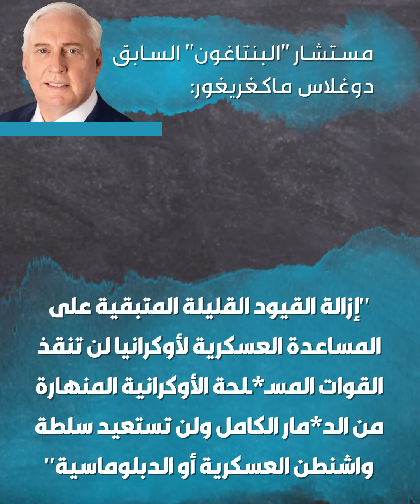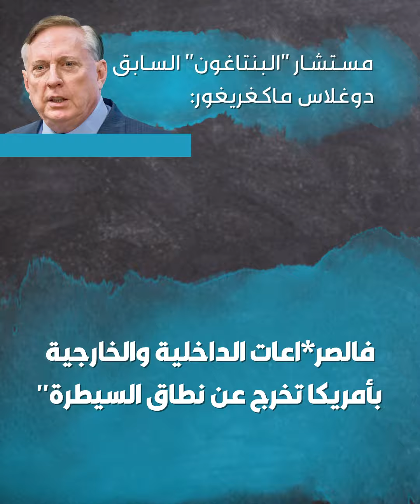مستشار سابق لـ"البنتاغون": أن خطة الرئيس الأمريكي السابق دونالد_ترامب للسلام في أوكرانيا فاشلة.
مستشار سابق لـ"البنتاغون" يُؤكد أن خطة الرئيس الأمريكي السابق دونالد_ترامب للسلام في أوكرانيا فاشلة.. ويكشف الأسباب.. إليك التفاصيل!

وأنت، ما رأيك بتصريحاته؟

الموسيقى
الاسم: Rulers of Our Lands
الفنان: Rafael Krux
الرابط